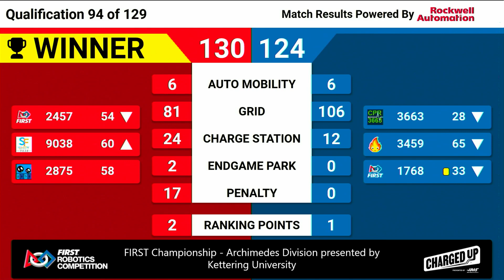Qualification 94 - 2023 FIRST Championship - Archimedes Division presented by Kettering University